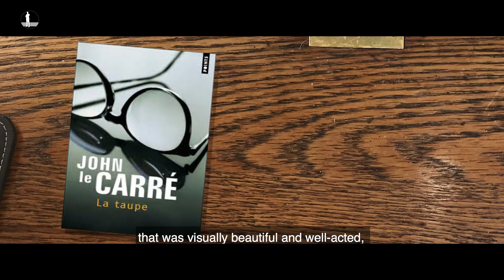Top Spy novels and films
Here is the list of top spy novels and films by Beryl 614, a former spy with 15 years of experience within DGSE.